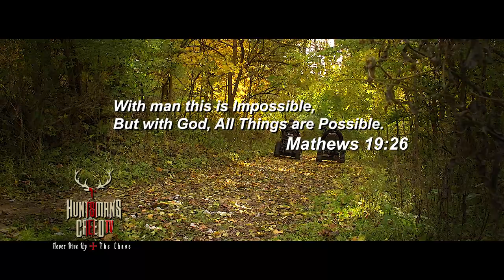Huntsmans Creed TV S1 E3, The Mike Mccabe Story Part 1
Co-Host MikeMcCabe shares some of his Favorite Hunts he enjoyed before his accident in 2008. Mike truly enjoyed the Outdoors and especially the Wilderness. You never really Appreciate your Mobility  until it is taken away.